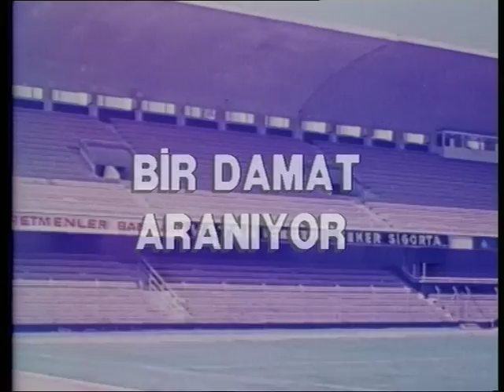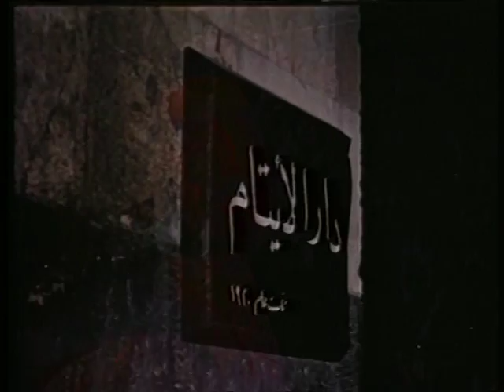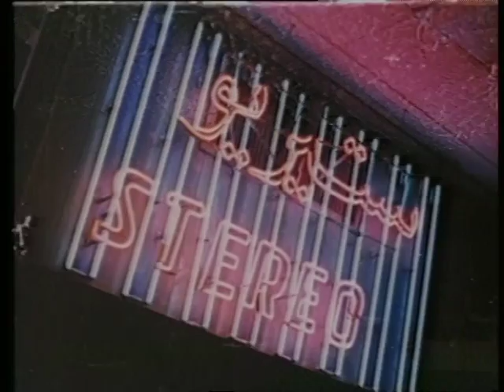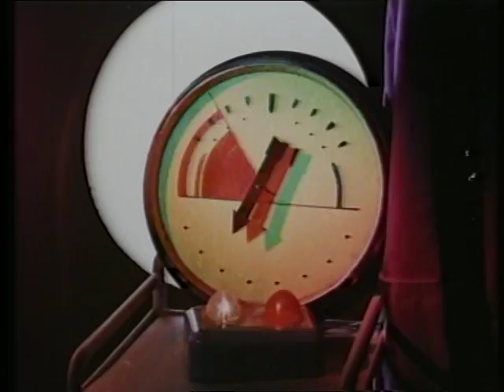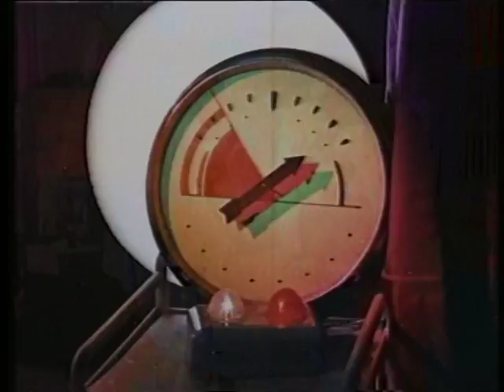Bir Damat Aranıyor - Türk Filmi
Filmin Konusu:
Psikolojik bir hastalığa yakalanarak rahatsızlanan Suriyeli birinin öyküsünü konu alan eğlenceli bir film.

Tür: Komedi
Oyuncular: Vahi Öz, Süheyl Eğriboz, Behçet Nacar, Erol Büyükburç , Sevda Ferdağ
Yönetmen: Yavuz Yalınkılıç
Yapımcı:Hulki Saner
Yapım Yılı: 1968